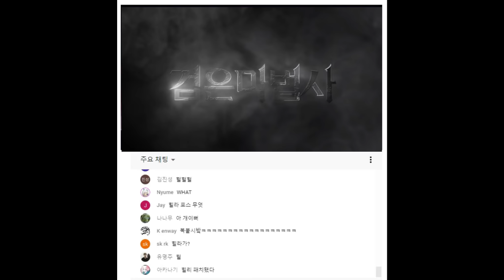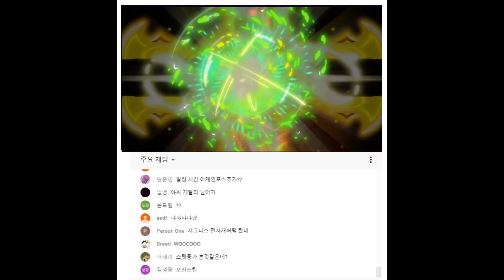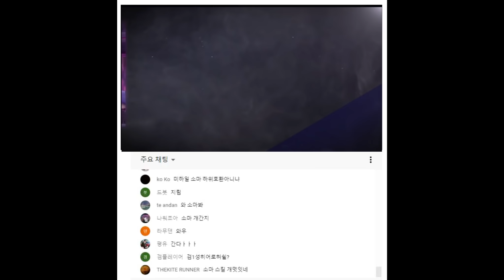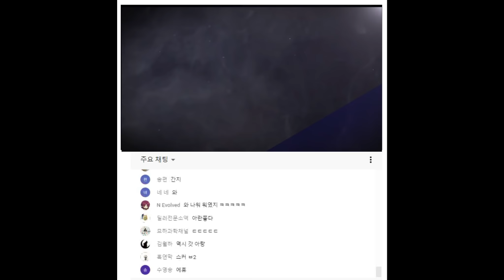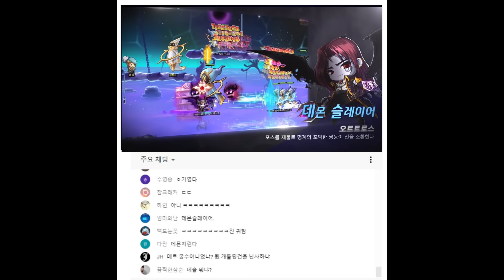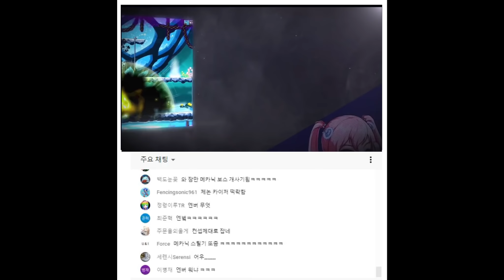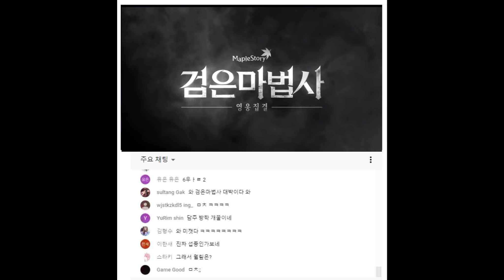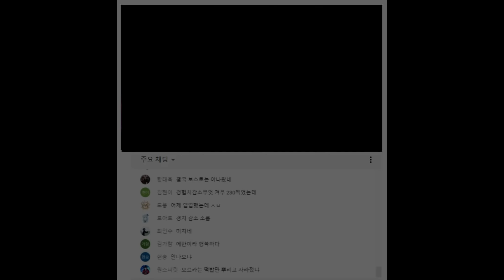[한자] 메이플스토리 드디어 나온 검은마법사 업데이트!! 내용+새로운 스킬영상+실시간시청반응 [한자플스토리]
대박... 저는 좀 늦게 봤는데.. 대박... 이건 진심 대박이다